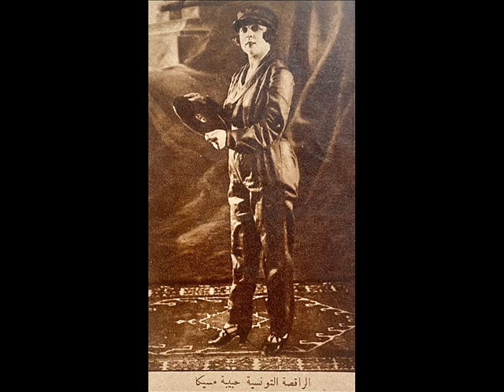حبيبه مسيكه زوروني كلّ سنه مرّه + طلعت يا محلا نورها غناء بمصاحبة البيانو